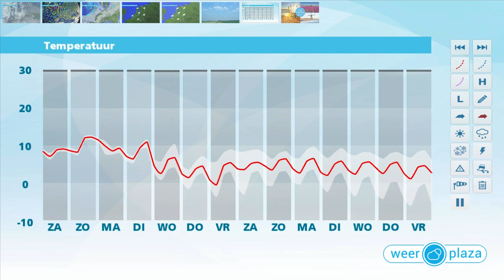Weerbericht vrijdagmiddag: vanavond regen en veel wind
Vanmiddag is het vaak bewolkt, maar op de meeste plaatsen droog. Het wordt 6 tot 8 graden. Vanavond bereikt een gebied met regen ons land en gaat het flink waaien. Aan zee wordt de wind stormachtig en kunnen er zware windstoten voorkomen. Vannacht trekt de regen weg, maar blijft het bewolkt. Morgen wisselen zon en wolken elkaar af en blijft het op veel plaatsen tot de avond droog. Het wordt 8 graden. In de avond valt er opnieuw regen. De kerstdagen zijn vaak bewolkt met soms ook regen. Het is zeer zacht met 10 tot 12 graden.